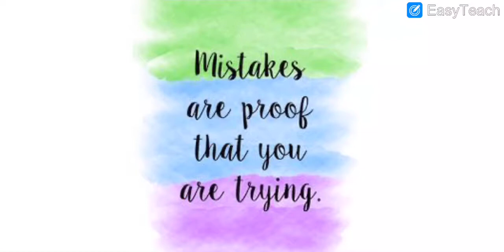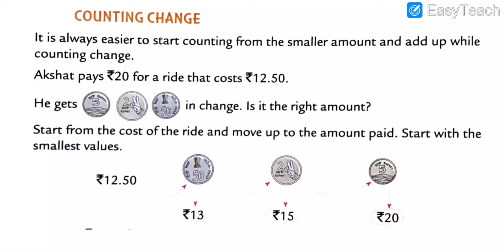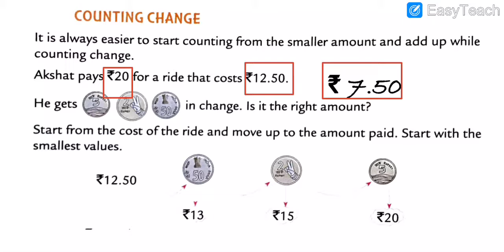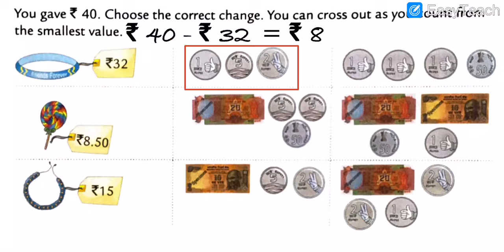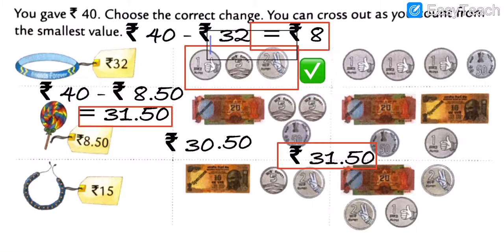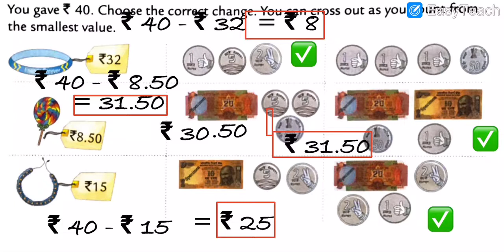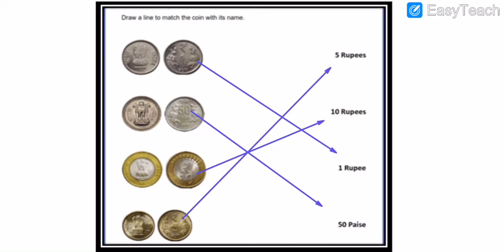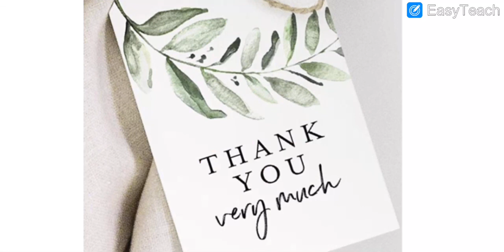English Medium - STD - 3 - MATHS - MONEY - COUNTING CHANGE